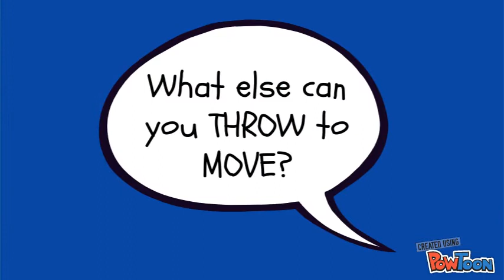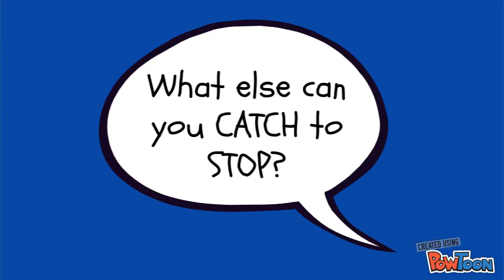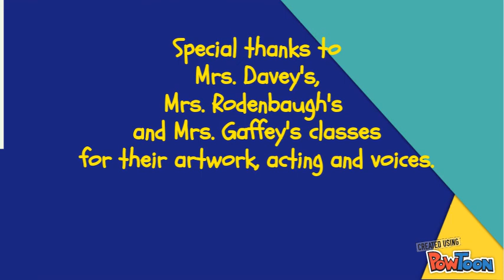FORCES & MOTION K